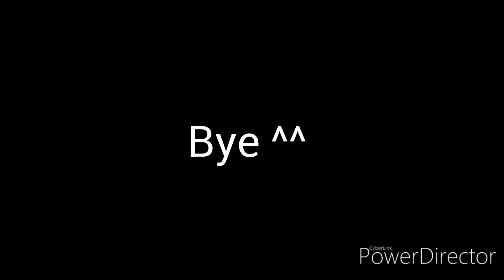9 de janeiro de 2020